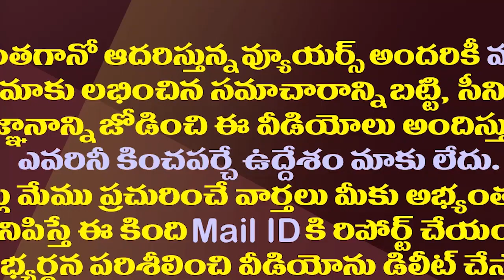అన్నయ్య కొట్టింది మందేనా?గంజాయి కూడానా..అయ్యన్న పరువుతీశాడు| Sanyasi Patrudu Sensation On Ayyanna